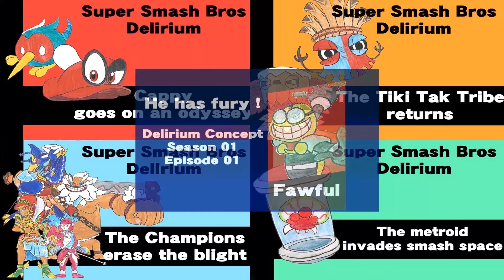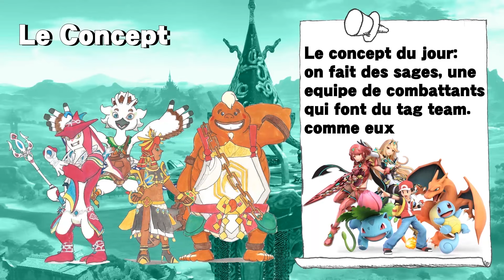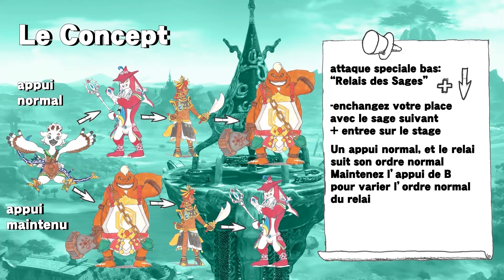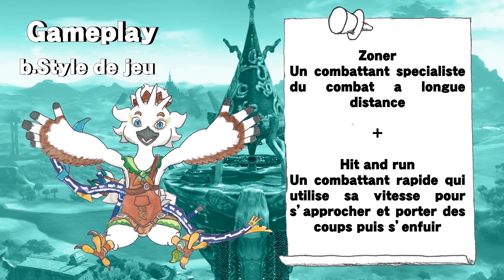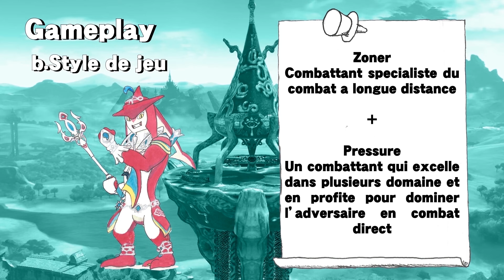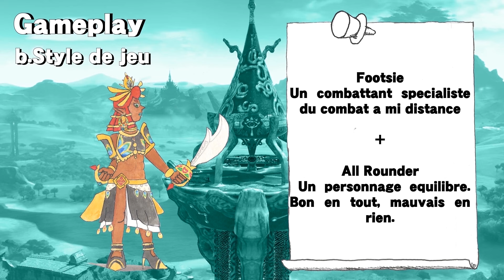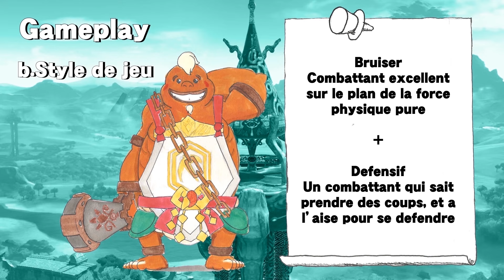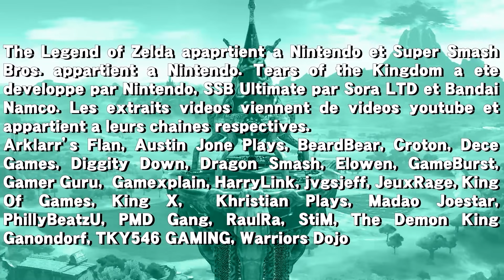Super Smash Bros. Délirium, Marathon des 5 ans Finale : Les Sages d'Hyrule.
Bienvenu dans le sixième et dernier épisode du marathon des 5 ans de Super Smash Bros. Délirium, mon émission où j'imagine des nouveaux combattants jouables dans Super Smash Bros. . Après plusieurs mois à refaire mes moins bons movesets, aujourd'hui, nous traitons d'un moveset inédit, consacré à Sidon, Yunobo, Babil et Riju. 4 personnages de The Legend of Zelda Breath of the Wild et les Sages de Tears of the Kingdom.

00:00 Avertissement
00:06 Intro
02:47 Concept partie 1
03:42 Attaque spéciale bas
04:21 Concept partie 2
07:18 Babil: Présentation et Skins
09:37 Babil: Stats et Style de jeu
11:20 Babi: Attaques normales
12:00 Babil: Attaques smashs
12:32 Babil: Attaques Aériennes
12:49 Babil: Saisie et Lancers
13:15 Babil: Provocs
13:39 Babil: Attaque Spéciale Neutre
14:48 Babil: Attaque Spéciale Côté
15:39 Babil: Attaque Spéciale Haut
16:32 Sidon: Présentation et Skins
18:28 Sidon: Stats et Style de jeu
20:21 Sidon: Attaques normales
20:59 Sidon: Attaques smashs
21:39 Sidon Attaques Aériennes
22:02 Sidon: Saisie et Lancers
22:25 Sidon: provocs
22:43 Sidon: Attaque Spéciale Neutre
23:54 Sidon: Attaque Spéciale Côté
25:02 Sidon: Attaque Spéciale Haut
25:51 Riju: Présentation et Skins
28:01 Riju: Stats et Style de jeu
29:28 Riju: Attaques normales
30:18 Riju: Attaques smashs
30:38 Riju: Attaques Aériennes
31:06 Riju: Saisie et Lancers
31:28 Riju: Provocs
31:54 Riju: Attaque Spéciale Neutre
32:45 Riju: Attaque Spéciale Côté
33:55 Riju: Attaque Spéciale Haut
35:02 Yunobo: Présentation et Skins
37:41 Yunobo: Stats et Style de jeu
39:06 Yunobo: Attaques normales
39:39 Yunobo: Attaques smashs
40:00 Yunobo: Attaques Aériennes
40:40 Yunobo: Saisie et Lancers
41:01 Yunobo: Provocs
41:33 Yunobo: Attaque Spéciale Neutre
42:19 Yunobo: Attaque Spéciale Côté
43:02 Yunobo: Attaque Spéciale Haut
43:57 Final Smash
45:34 Animations de Victoire
46:42 Bannière
47:05 Joyeux Anniversaires Super Smash Bros. Délirium !
47:53 Crédits